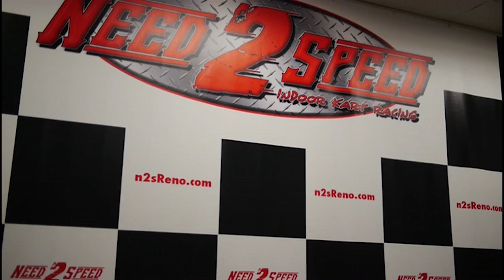New indoor go-kart facility comes to Reno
Need 2 Speed is Reno, Nevada's newest indoor adventure facility featuring go-karts that can go 45 mph!